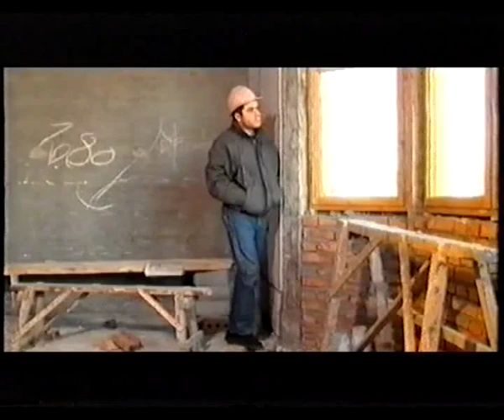Film 10 of 12 series movie "The moment of the truth" -"Bir anin hegigeti"/azerb/.